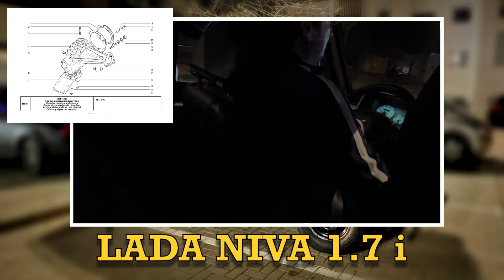Nos vamos de compras con el Lada Niva. ¡Va muy fino!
Me apetecía hacer este vídeo, son sencillos pero son buenos entendedores @carlosnivamania